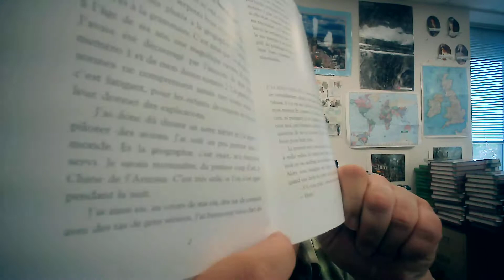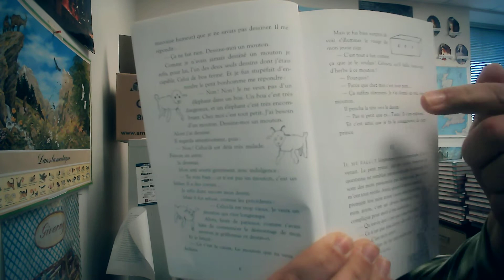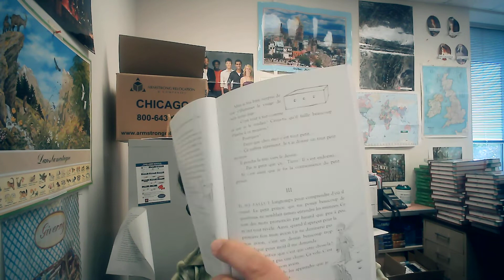LPP chapitre 2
Ici c'est la lecteur de chapitre 2 pour le petit prince.